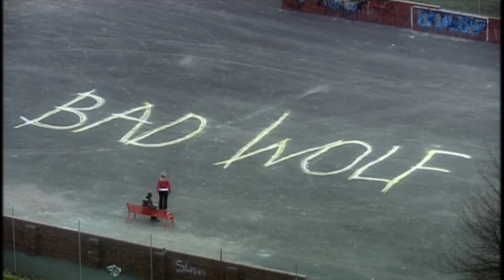Doctor Who - 10th anniversary - the Russell T Davies Era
10 years ago this week, 'Rose' kicked off the new era of Doctor Who with style and confidence. A tribute, then, celebrating the years of Nu Who's first showrunner. (And if you want a celebration of the next few years, then it's

Music is Barry Manilow's version of 'If We Only Have Love' (Brel) from his album 'Showstoppers'. The title seemed right for Russell's era, and the lyrics obviously offered a fair bit of scope. I considered the Dionne Warwick and Shirley Bassey versions, but this one has more punch.